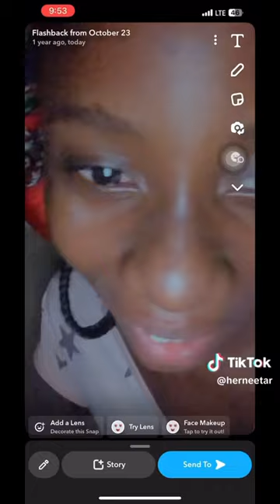UNILAG HOSTEL BALLOTING WAHALA